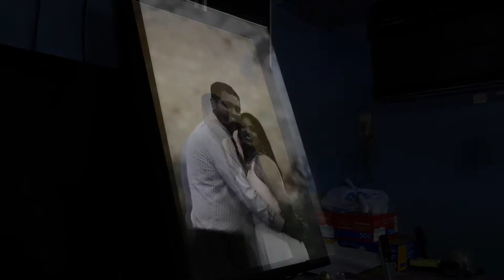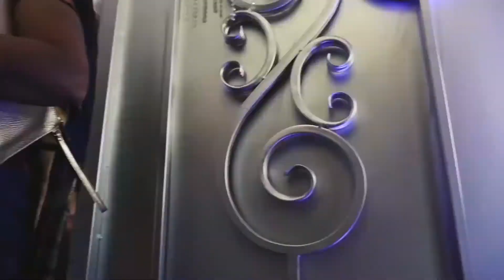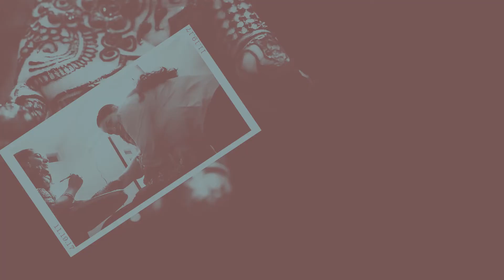Vanisha + Jimmy (Indian wedding highlight)